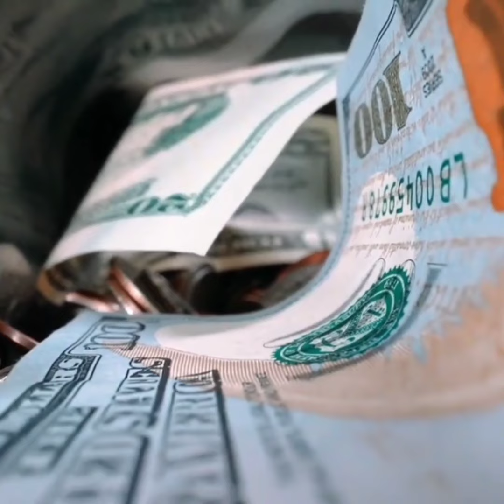Island Shipper Will Ship All Your Items, Big or Small to Your Doorstep in Jamaica!!!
Island Shipper Will Ship All Your Items, Big or Small to Your Doorstep in Jamaica!!! Signup With Us And Receive A Personalized USA Mailbox Address. Shop Online From Anywhere in The World With This USA Address and We Will Deliver To You Anywhere in Jamaica. You will be able to shop online and ship packages directly to yours or your loved ones’ doorstep in Jamaica.

We Offer:
Weekend Delivery
24/7 Customer Service via Text, Email, WhatsApp and Telephone